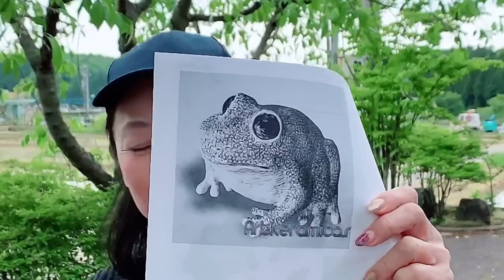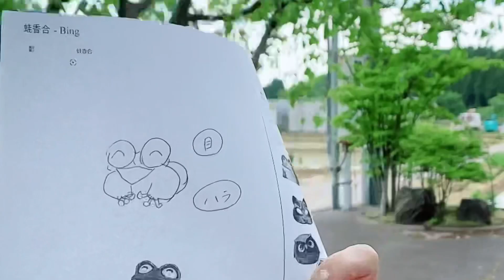石川県小松市金平町、わが陶房のある町にも「田植え」が始まりました‼️カエル🐸くんたちも、「ケロケロ」元気に鳴いています‼️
田植え始まりました‼️
カエル🐸が、ケロケロ鳴いてます‼️
パソコン開いて、「稲作とは」と、調べてみました‼️これから、いよいよ明るい季節ですね❤️